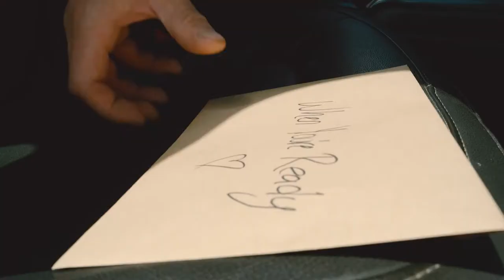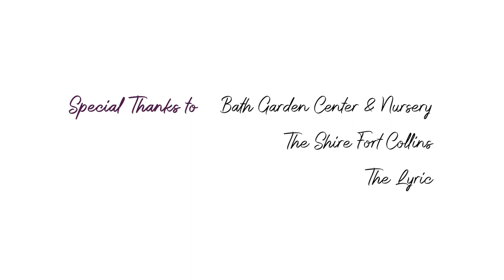What We Grew - Short Film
A mourning gardener pays respect his deceased wife by opening a letter she left for him before she passed away. He finds that the contents of this letter will bring him on a journey through remembering the good times with his beloved, and ultimately to the acceptance of her passing.
Original Score is NOW STREAMING
Cast:
Gardener - Jeremy Woodard
Violet - Courtney Morgan
Personnel:
Story by G McDonald, Jeremy Woodard, & Mike Davis
Written by G McDonald
Directing, Cinematography, Editing, & Sound by Mike Davis
Visual Art by Nick Holland & Nathaniel Dorlac
Special Thanks:
Bath Garden Center and Nursery
The Shire Fort Collins
The Lyric
Filmed on a Blackmagic Pocket Cinema 4K
Edited in Adobe Premiere Pro
Partial Film Noise Reduction with DaVinci Resolve
Music produced in Bitwig
Ⓒ 2022 Mike Davis Media LLC